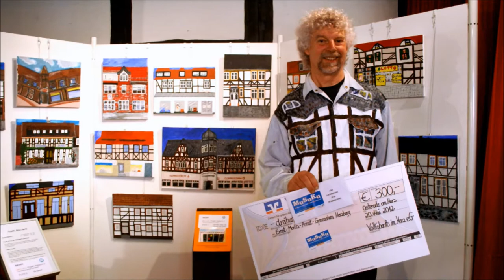🔴 GENIAL: MuSuKu-PREISVERLEIHUNG - Bei einer Kührung finden oft Ehrungen statt - KRASS! UNGLAUBLICH!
Ehre, wem Ehre gebührt. Das haben sie wieder toll hingekriegt! Beim MuSuKu-Wettbewerb gab es tatsächlich Gewinner! ... Hier gibt es den Tatsachenbericht zur Veranstaltung! ...
TEILEN Sie dieses Video bitte mit anderen Menschen! ... Beschreiben Sie Ihre positiven Gefühle in den KOMMENTAREN! - DANKE !!! ...